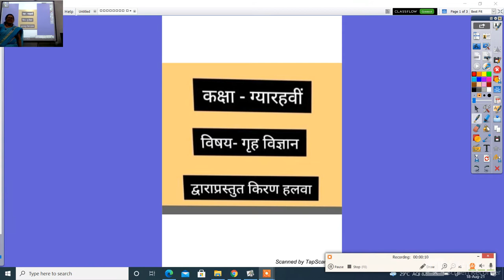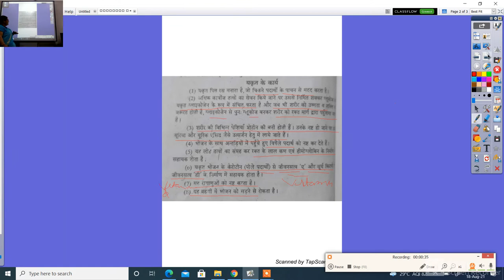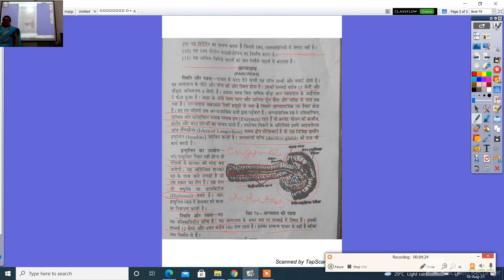होमसाइंस कक्षा 11वीं पाचन तंत्र